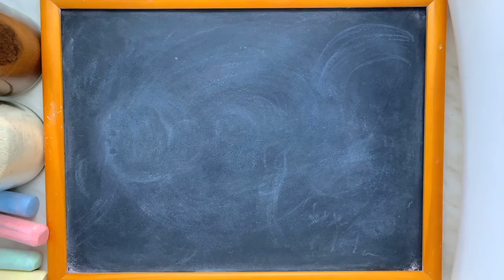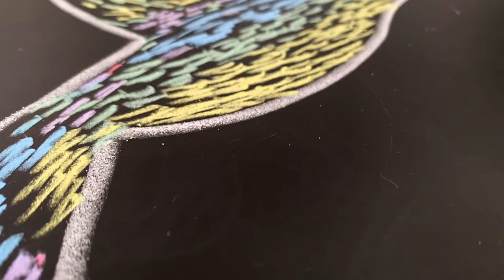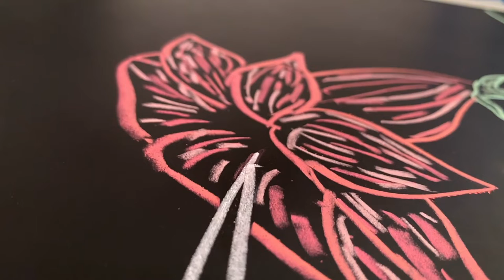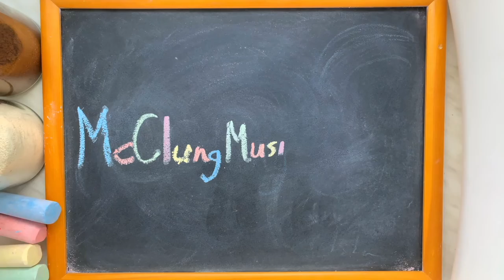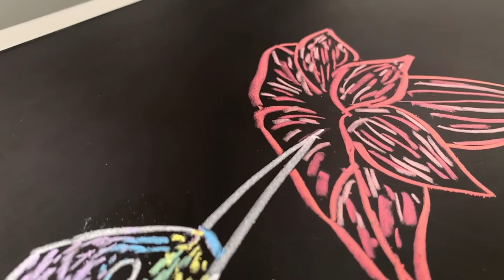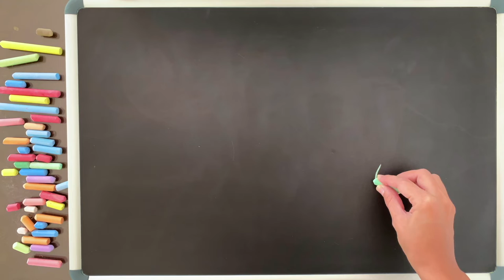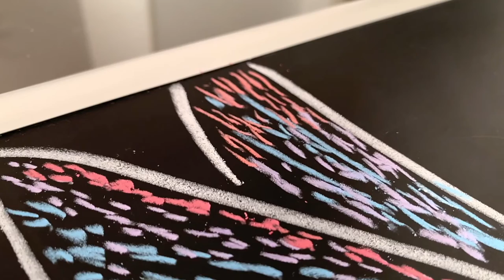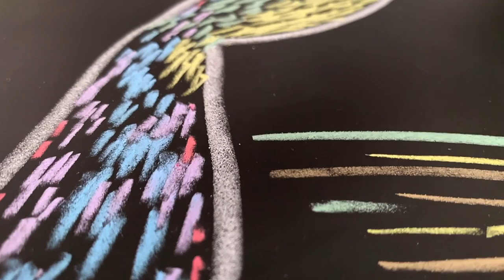Let's Draw a Hummingbird ♫ 8 Hrs of Chalk Art & Lullabies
8 hours of original chalk art by McClungMusic guest artist Flor Jerez.  The music is my relaxing lullaby versions of several classic children's songs and classical music. The music is super-peaceful as always to help you relax.  And as always, I arranged and recorded this music specifically for the fantastic viewers of this channel, and you won't find this version anywhere else on YouTube.  You may use these videos as lullabies for babies to fall asleep, or lullabies for adults to relax, or for students to study, but no matter who you are or what you're doing, I hope you enjoy!